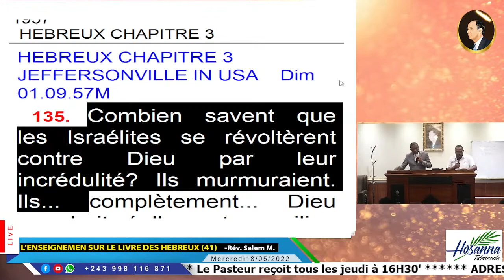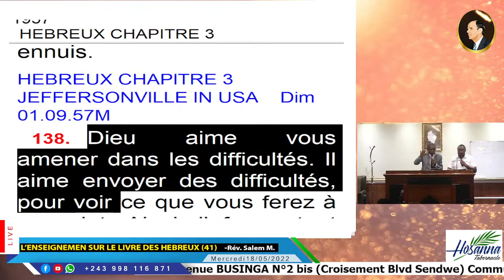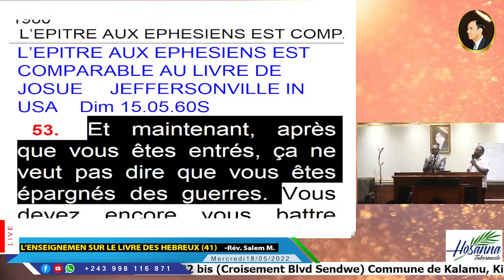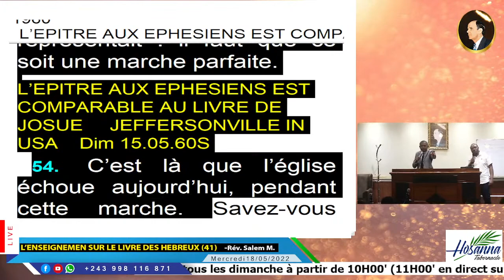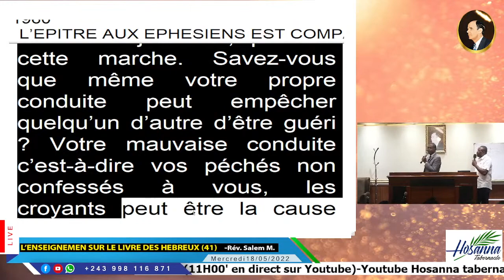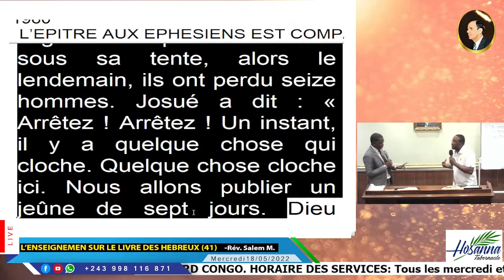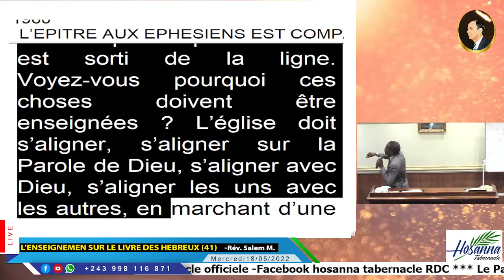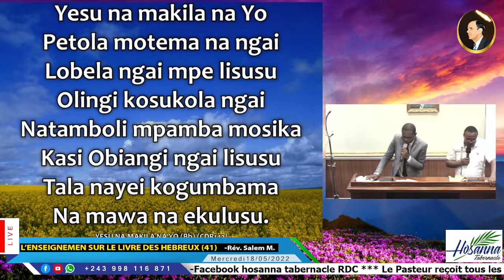18/05/22_(Mercredi)_L'ENSEIGNEMENT SUR LE LIVRE DES HEBREUX_partie 41_b Rév. Past Salem MOSAILO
Hosanna Tabernacle, Kinshasa -  RD Congo